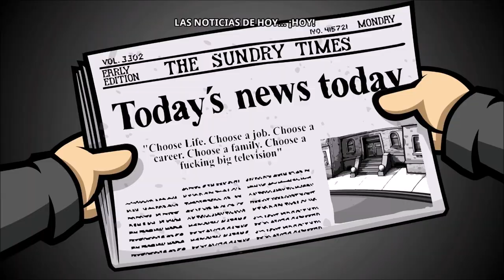RANDAL'S MONDAY: "EL ANILLO" #1 (Gameplay en Español)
Hoy empezamos nueva aventura chicos.